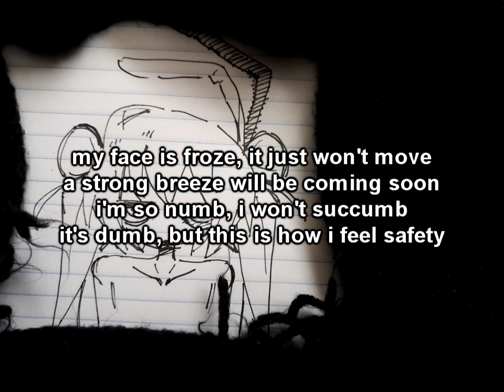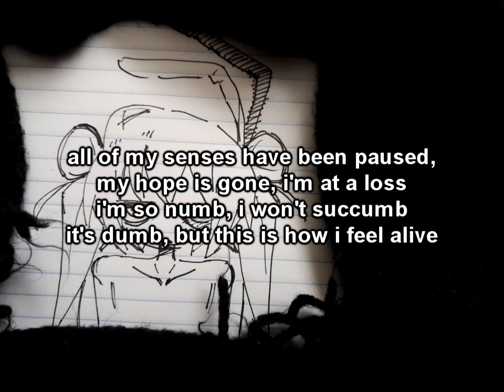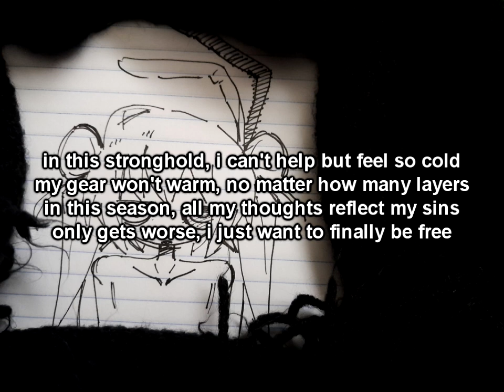[SynthV Original] cold [TONE ft. Eleanor Forte]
lyrics:
i have never seen the outside world
stuck inside ice, i wish the time would turn
somehow i'm always feeling restless
stuck in my mind, i've never enjoyed it

my face is froze, it just won't move
a strong breeze will be coming soon
i'm so numb, i won't succumb
it's dumb, but this is how i feel safety

in this stronghold, i can't help but feel so cold
my gear won't warm, no matter how many layers
in this season, all my thoughts reflect my sins
only gets worse, i just want to finally be free

all the time, this temperature intrudes
it always comes when i don't want it to
at this point, i've just been enduring
i won't smile until i feel something

all of my senses have been paused,
my hope is gone, i'm at a loss
it's dumb, but this is how i feel alive